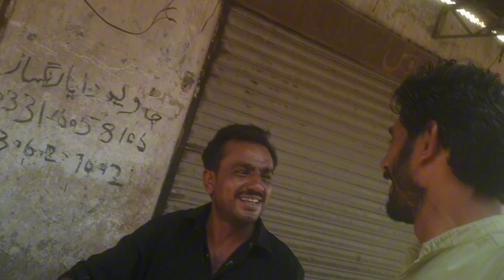Main Ap Ko Mar Do Ga|Pakistani lifestyle vlog |Daily lifestyle vlog |Vlog Pakistan